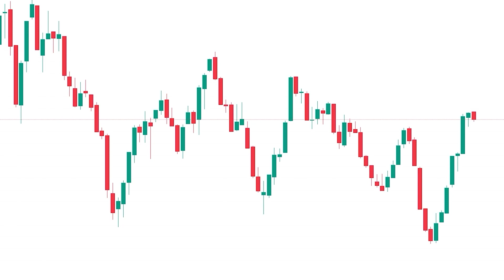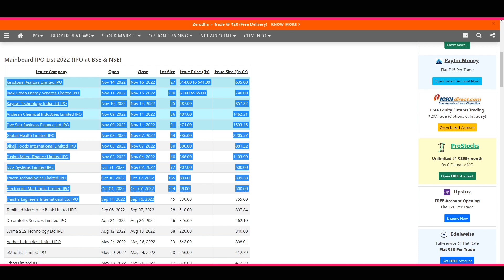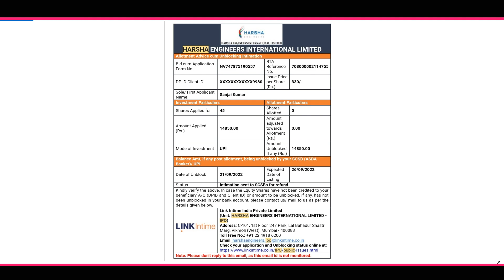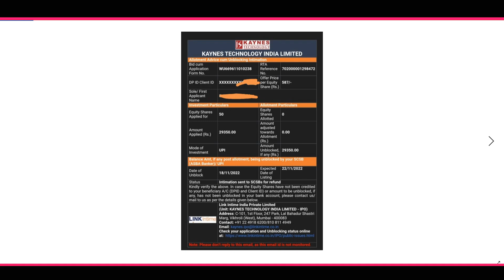IPO Tips and Tricks in Tamil | IPO Allotment in Tamil | IPO Allotment Tips & Tricks Explained Tamil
This  Youtube Channel Myself Trading Trading Tamil Language.